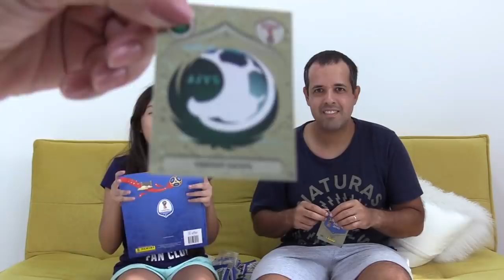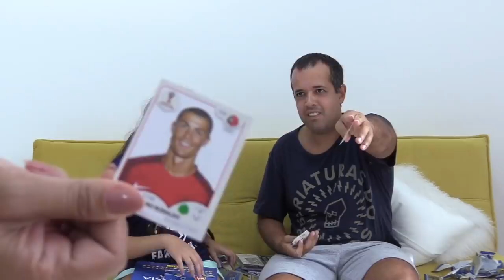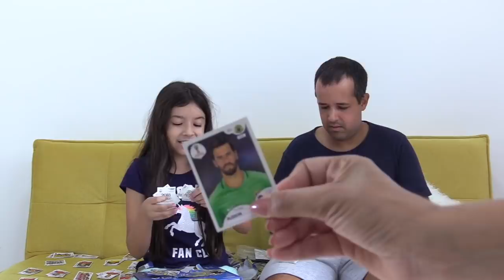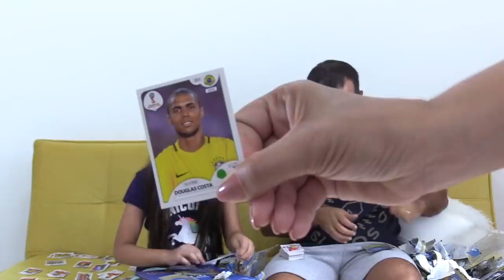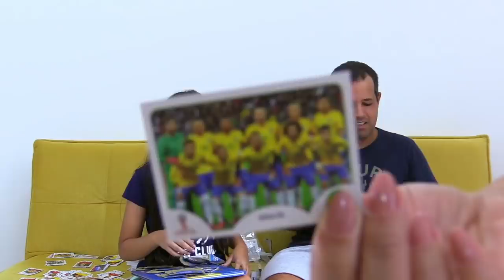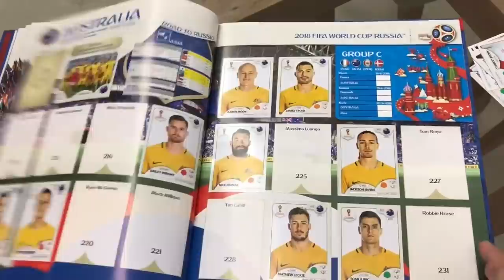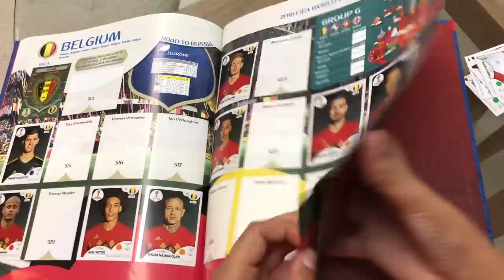500 FIGURINHAS DA COPA TROLLAMOS A BEL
Este video não contém promoção.